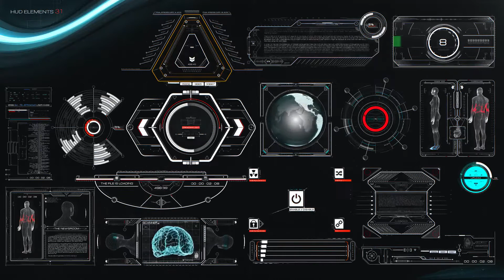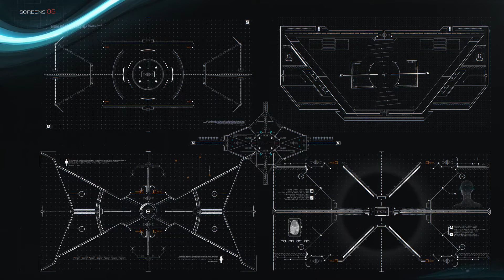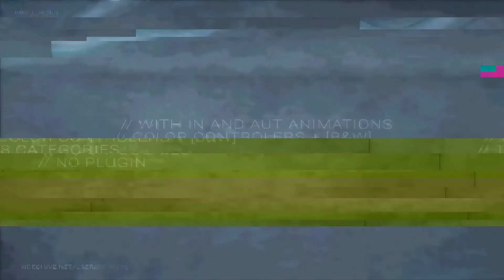HUD Elements Mega Pack